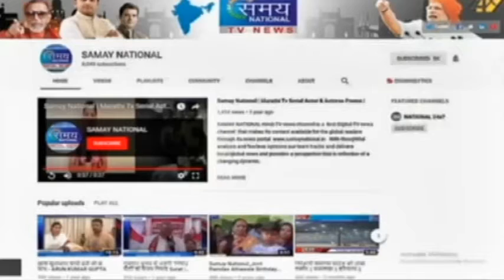पीएस फाउंडेशन के हल्दी-कुंकू और महिला खेल महोत्सव में शामिल हुई २५ हजार महिलाएं